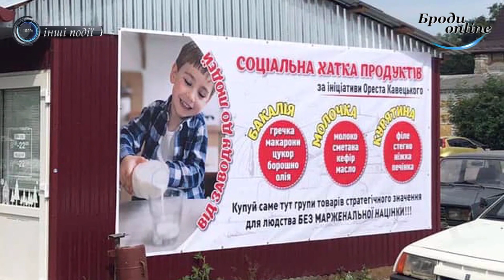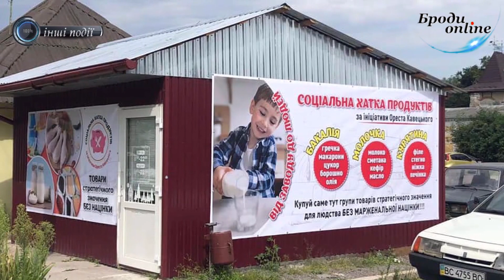Що нового в місті Броди? Випуск за вересень 2020 рік (ТК "Броди online")